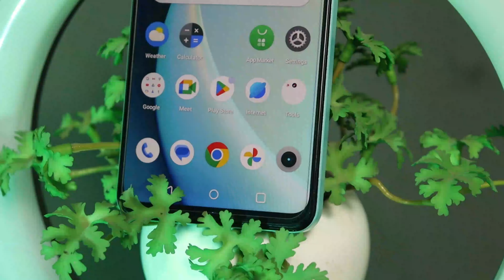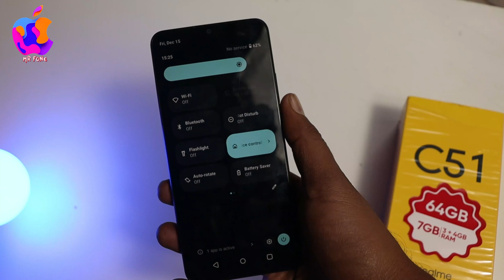How to Power off Realme C51 | Hidden Setting Exposed 😎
Realme 51 power off setting revealed in this video. This is a solution for those who are looking for how to power off realme c51 as realme c51 power button setting is little bit tricky to find.